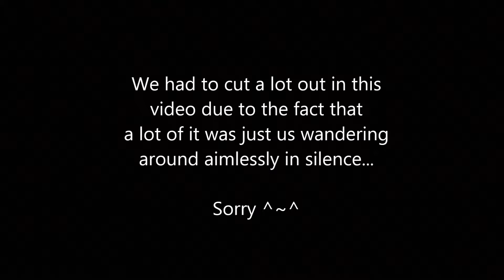SILLY SOUNDS & TURN AROUNDS | Harry Potter Sorcerers Stone (PS1) - Part 21